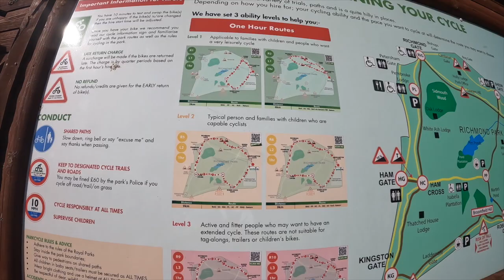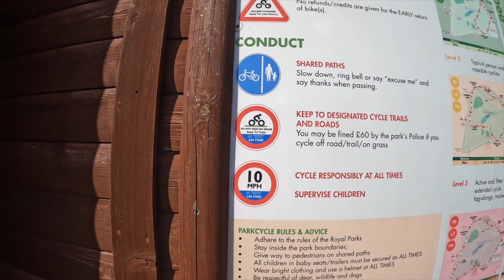Londra'da gunesli bir gunde, Geyikler Sehire inmis.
Bu Videomda  Gunesli bir gunde Londra'da yapilacak bir kac aktiviteyi sizlere goruntulemek istedim.
Bu aktivitelerden en cok insanlarca tercih edilen PArklari gezmek, bisiklete binmek ve Kafeteryalarda oturup sohbet etmek ! iyi seyirler.